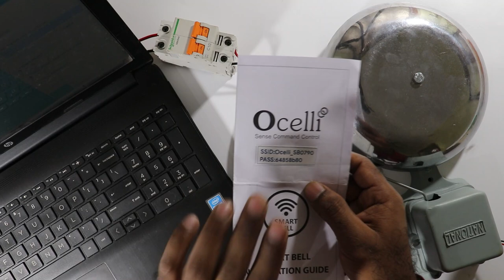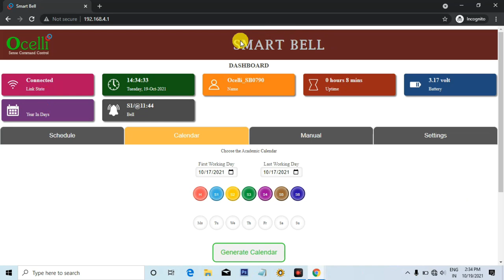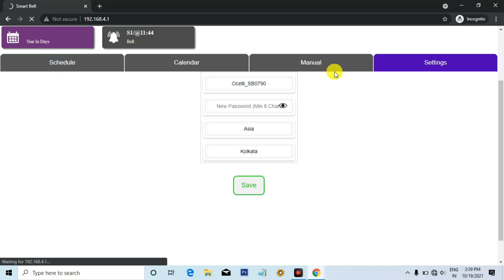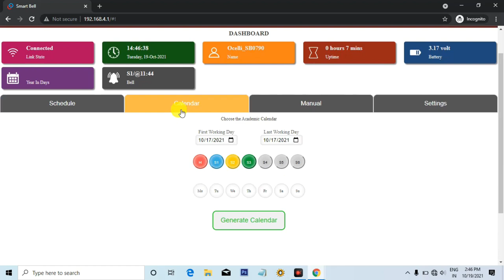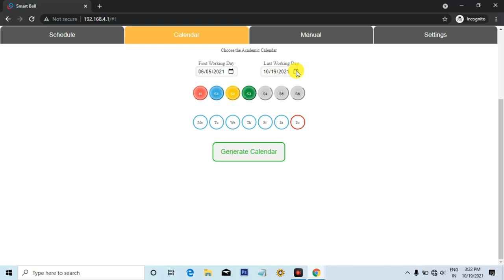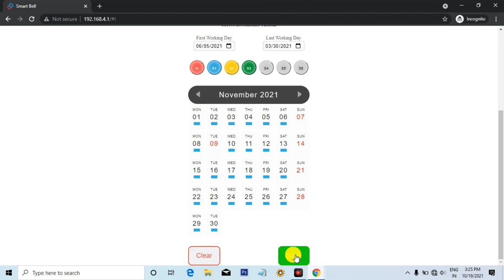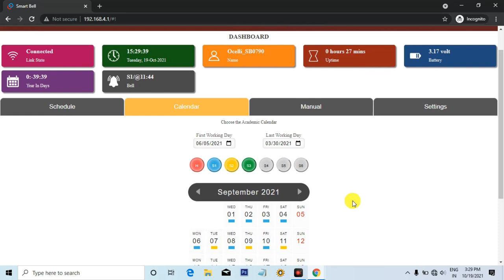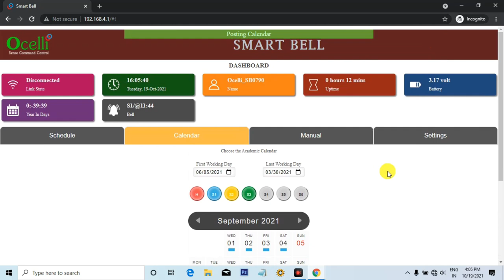School Bell Connection With ocelli Smart Bell Timer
Automatic School Bell Timer
In this video we will Learn about how use a School bell timer to turn on and off the School bell on Schedule time. in this Video, I have used Ocelli Company Smart Bell Timer which model number is SB10XX-S1
Specification Of this Product
✅ Number of Program :  32 Bells Per Day
✅ Remote Programming by using Mobile/Computer
✅ Operating Voltage 230 Volt AC
✅ Password Protection
✅ 6 Different Schedules

Tripod Stand

Motor Starter
2 HP Motor Starter
2 HP Motor Starter

Video Which you must watch

Time stamp
0:00 Intro
0:54 Smart Bell Timer
2:00 Timer Connection with Bell
3:27 schedule Programming
4:25 Wi-Fi Connection with Timer
5:11 Smart Bell Programming Page
5:56 Dashboard Page of time Programming
7:29 Setting
8:14 Schedule
10:49 Calendar
16:26 Manually Timer ON Off